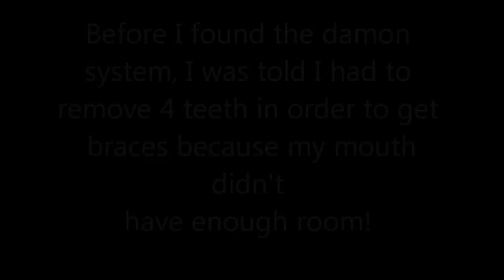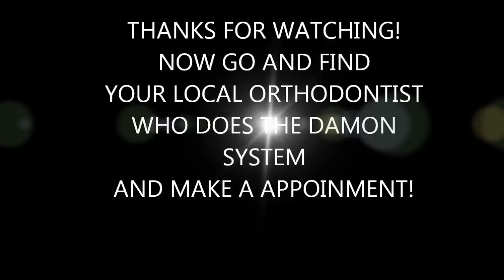Damon Braces before and after! No teeth removed!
Damon Braces before and after! No teeth removed! from 2011 to 2013